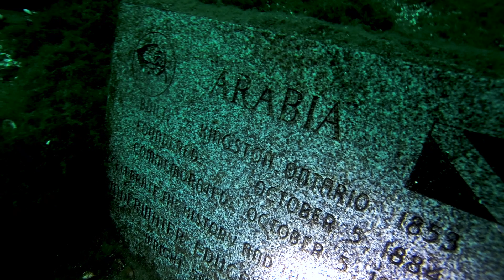Tobermory diving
This video is about tobermory diving